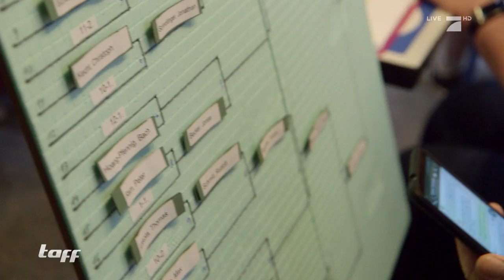Das Tischtennis-Turnier in der U-Bahn | taff | ProSieben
Wie wäre es mit einem Tischtennis-Turnier? Aber nicht einfach irgendwo, sondern in einer fahrenden U-Bahn! Wir haben mitgemacht. Wie das ganze ablief, erfahrt ihr hier.